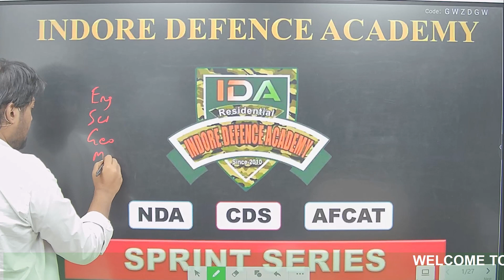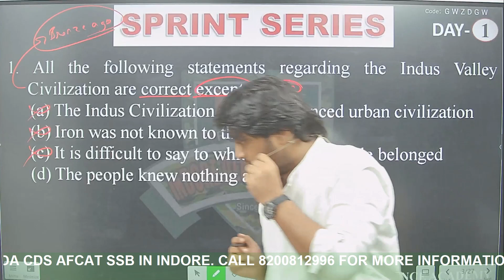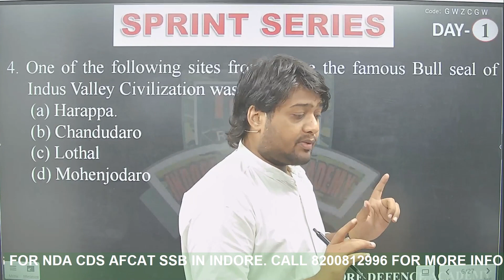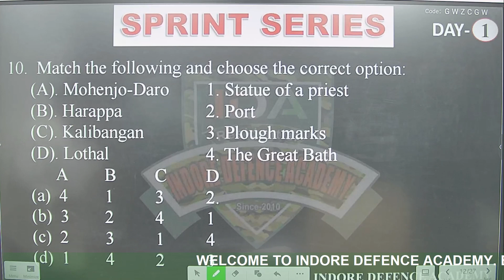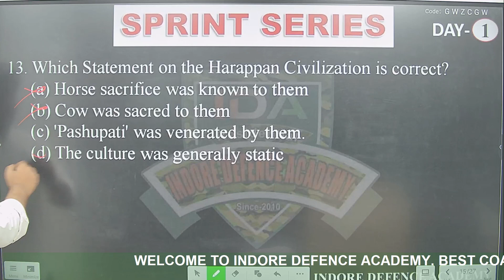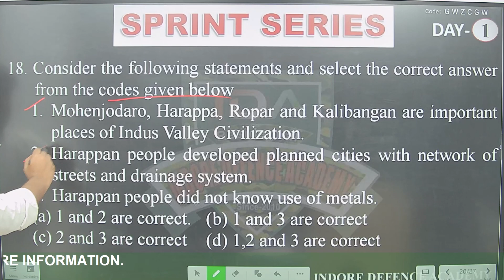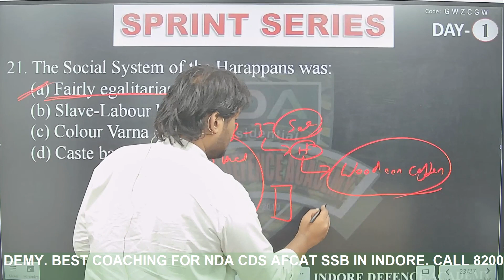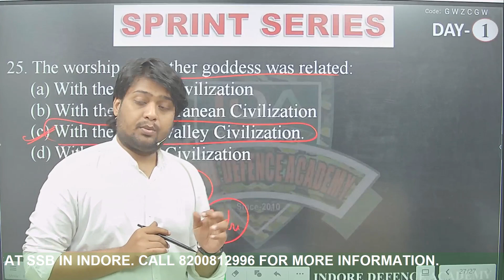SPRINT SERIES DAY 17 | HISTORY Indus Valley Civilisation CLASS 1 | FREE NDA & CDS Crash Course - IDA